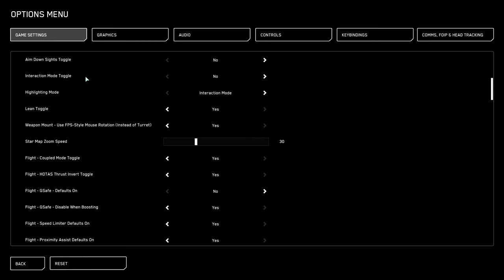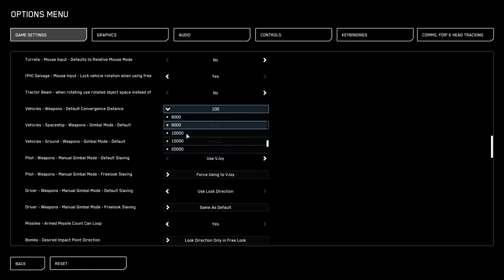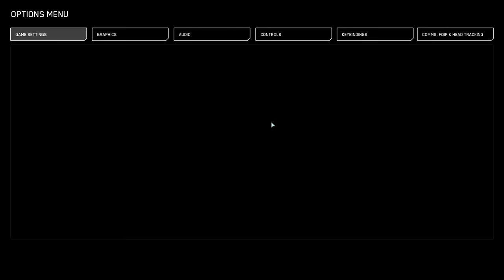What You Didn't Know About Weapon Gimbals! | Star Citizen Hacks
Here are two things I myself didn't know that you could do with gimbals in Star Citizen
Best Music for YouTube

Gear I Use:
Tobii Eye Tracker 5
Panasonic Lumix S5
Galaxy S23 Ultra
Sennheiser MKE 600
Behringer U-Phoria
Logitech G502
JBL Tune 510BT
Tezarre TK61 KB
Articulating Arm Mount

Some of the links in my video descriptions are affiliate links, which means, at no extra cost to you, I will make a small commission if you click them and make a purchase. It would be greatly appreciated if you did as it would support me to continue making videos for you!